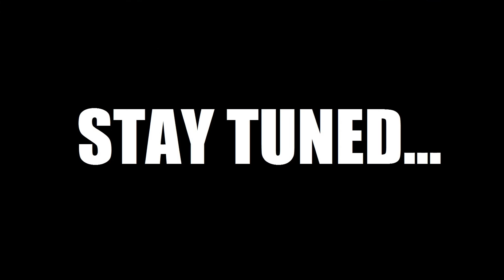Skyrim Battles - BONUS - Sanguine -Vs- 25 Dremora Lords [Legendary Settings]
the channel's main Google+ page for polls, pictures, and other updates!